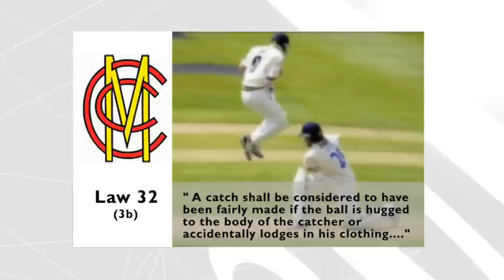Hot to Trott - thanks to his pocket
Now, we're about to show you something you've never, ever seen before. Even if you don't like cricket... I guarantee you'll be amazed. It's a once-in-a-lifetime moment that Jonathan Trott... the Warwickshire all-rounder will never forget.  And he'll never be able to repeat.